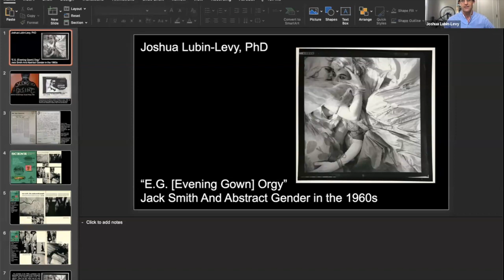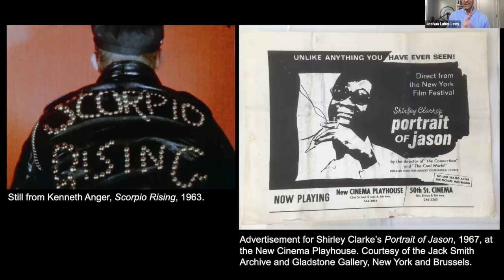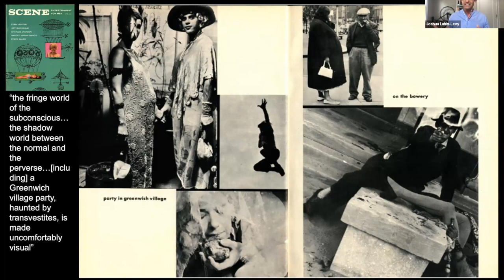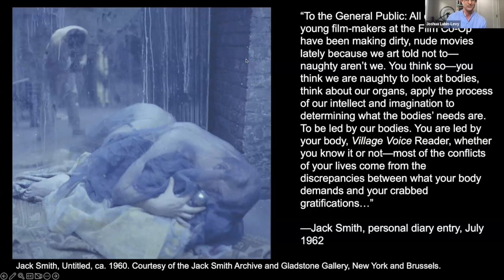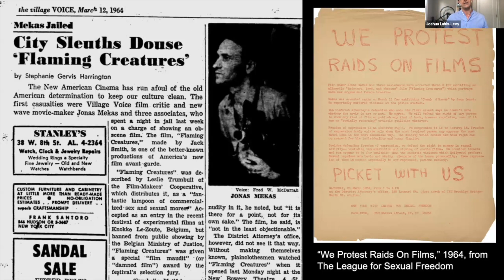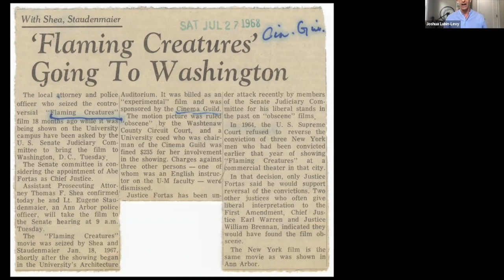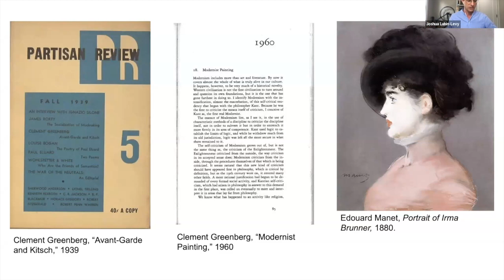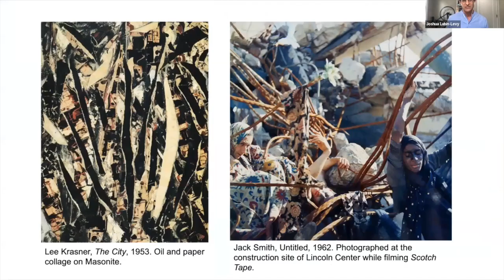“E.G. [Evening Gown] Orgy”: Jack Smith And Abstract Gender in the 1960s — with Joshua Lubin-Levy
The scandal surrounding Jack Smith’s film Flaming Creatures (1963), with its overt display of naked bodies writhing in ecstasy and agony, marks a turning point in the history of 1960s sexual liberation—one that often overshadows the artistic experimentation at the core of Smith’s practice.  This talk will look to the live performance work that predates Smith’s renowned film (still banned in New York State) in order to consider the entanglements and abstractions between art, gender, and embodiment swirling in the early part of the 1960s.

Joshua Lubin-Levy is a scholar, dramaturg, and curator, currently working on a monograph on the photography and performance work of Jack Smith. He is the Director of the Center for the Arts at Wesleyan University, Editor-in-Chief of the Movement Research Performance Journal, and a Curatorial Research Associate with the Whitney Museum of American Art. He received his doctorate from the Department of Performance Studies, New York University.